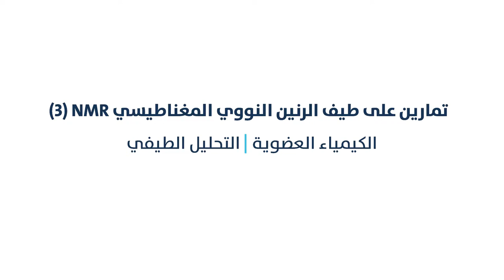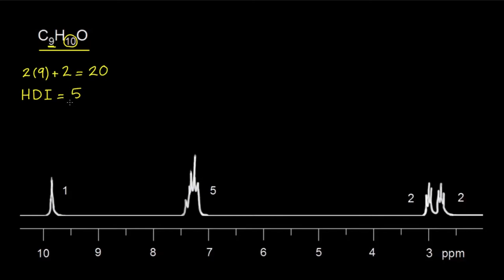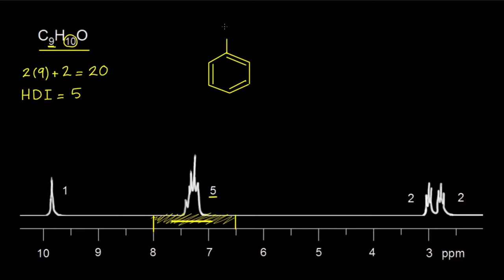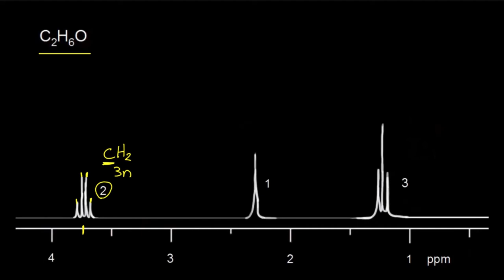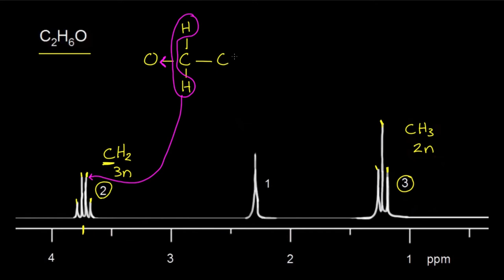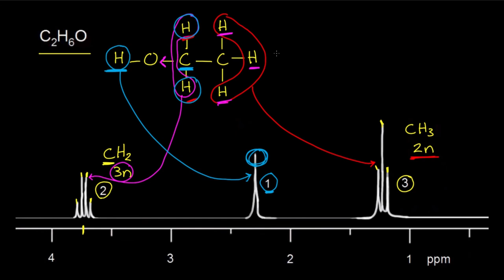تمارین على طیف الرنین النووي المغناطیسي NMR) 3 | (الكیمیاء العضویة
تمارین على طیف الرنین النووي المغناطیسي